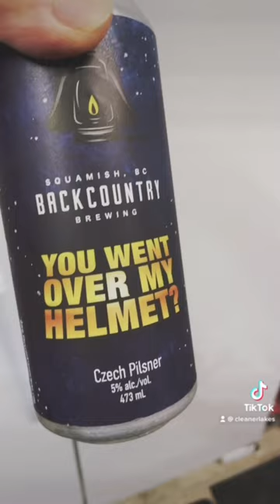Swamp Czech Pilsner tasting gone right.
Found at Cat Lake, Squamish. Man, this was delicious. 10/10 would recommend.

Facebook.com/cleanerlakes
Instagram.com/cleanerelakes
Tiktok.com/@cleanerlakes